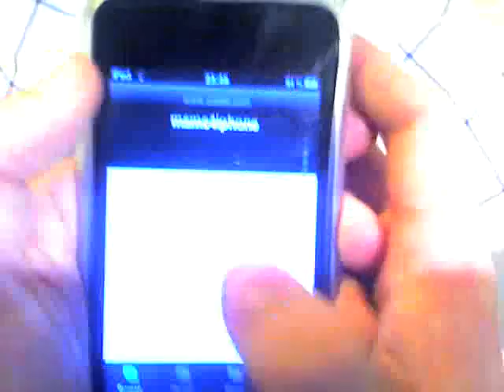Metal Slug original on iPod Touch/iPhone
Metal Slug running smoothly on my iPod Touch 3rd gen.
Basically, it's using the MAME emulator, with SNK Neo-Geo bios. Only Metal Slug 1 and 2 will work, simply due to what the emulator will run. There are no save states, so I suppose this is like what it actually was like at the arcade, heh.
(If a couple of files in your ROM don't load, Google those individual files and put them in the .zip. If like 6 files don't work, then you've got a bad ROM or the game isn't compatible.)

If people need more information, I'll try to help. The other Neo-Geo game I'd recommend is Waku Waku 7 - look it up.

Dig those jazzy video effects I totally put in at the start.